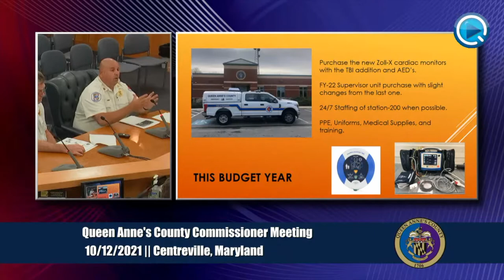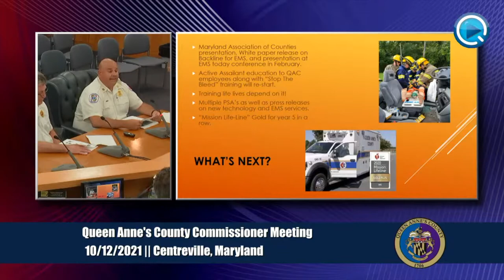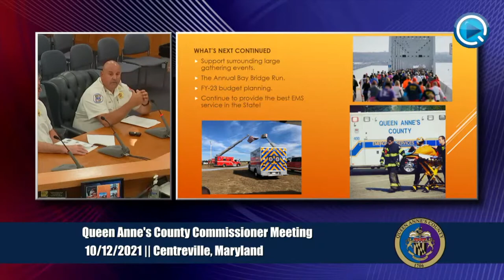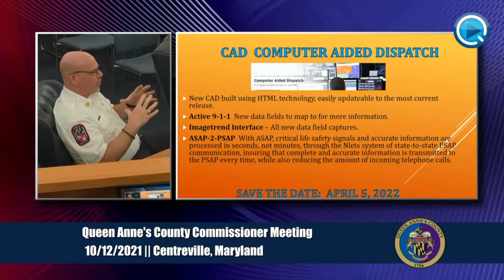QACDES Presentation to the County Commissioners 10/12/2021